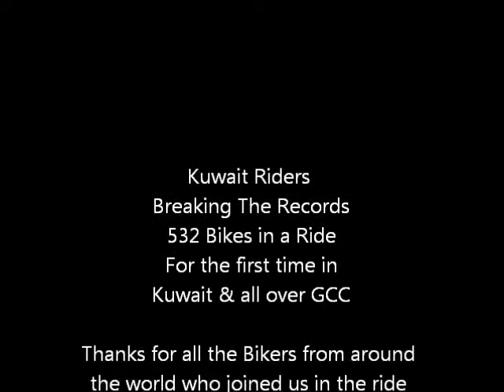Kuwait Riders - Bike Show Official Ride